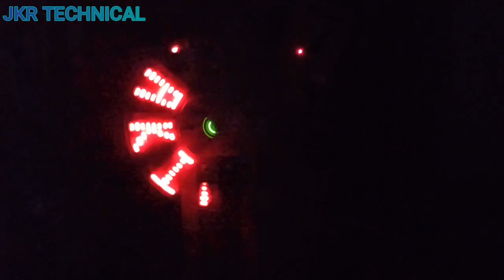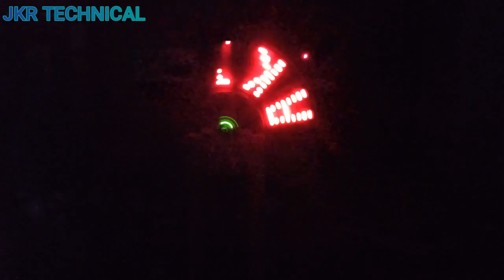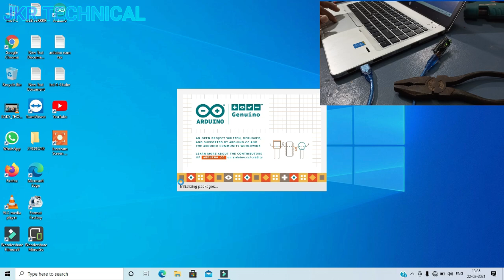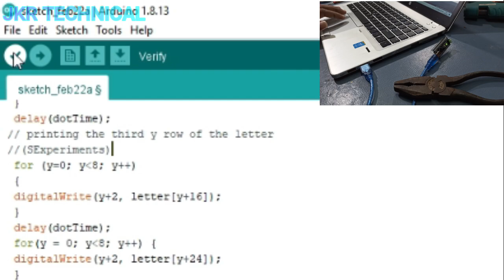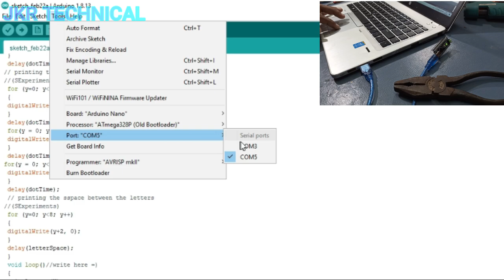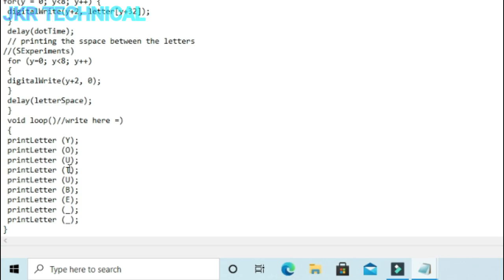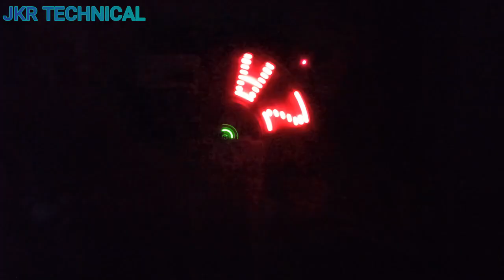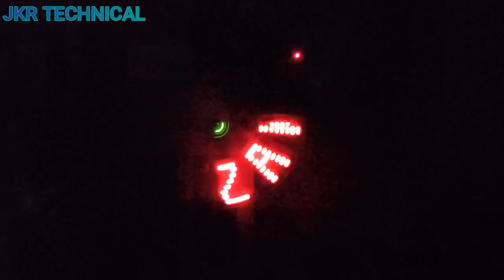DIY Propeller LED Name with Arduino | किसी भी नाम का hologram जैसा देखें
propeller led clock,propeller led name,arduino clock,the wrench,

Button Led kitne watt or volt ki hoti hai | Button led watt kaise nikale | Jkr Technical

12 volt 20 watt to 100 watt cob led use led bulb driver 9 watt | 12 volt cob led | 20 watt cob led

9Watt Led Bulb MCPCB Ko 12 Volt Mein Kiase Jalaye | 12 volt dc led bulb | 12v bulb